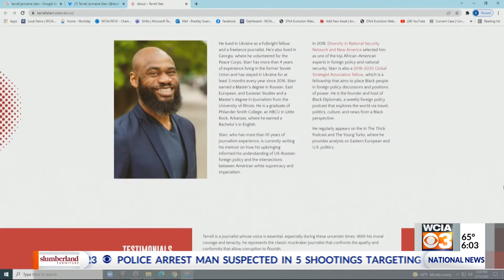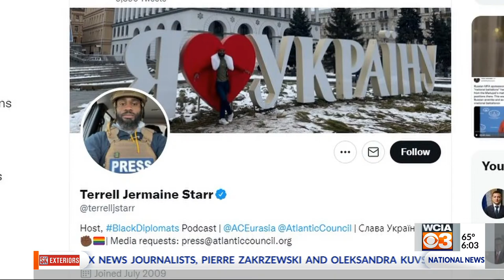'I've seen the airstrikes': U of I grad reports from Ukraine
Terrell Jermaine Starr, an American freelance journalist who once called Champaign-Urbana home, is in Lviv now. He said the first three days after the conflict broke out were the hardest.